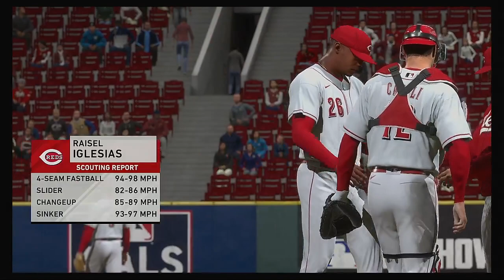MLB 2020 Season 4 6 2020 Milwaukee Brewers @ Cincinnati Reds